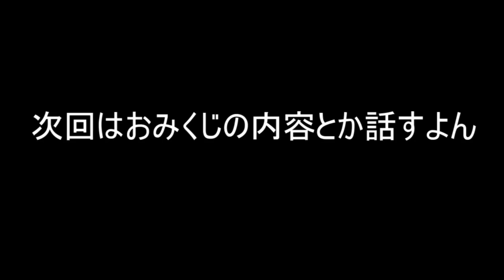（ゆっくり茶番劇）双銘学園高等部 第六十二章 「みんなの願い事はなんじゃろな？」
※この動画は東方プロジェクトの二次創作です。
・立ち絵、背景、音楽等：はるか様、ニコニコモンズ様、効果音ラボ様、気まぐれアフター様、DOVA-SYNDROME様、甘茶の音楽工房様